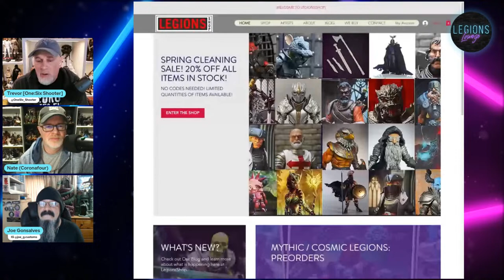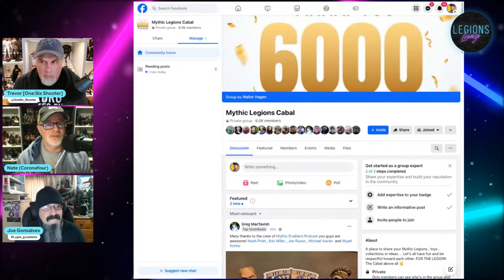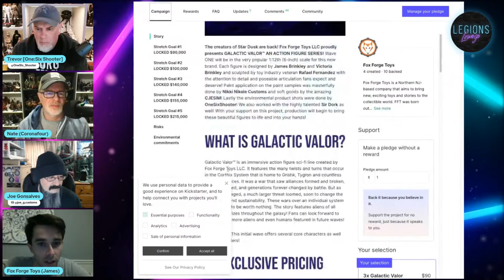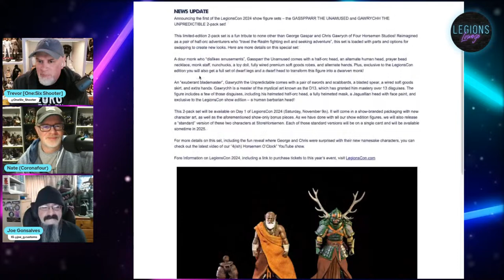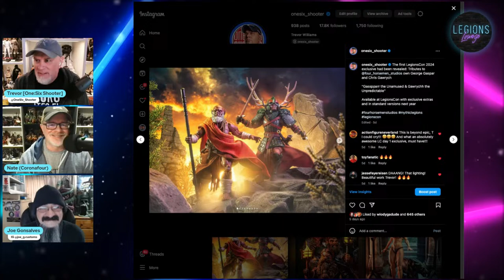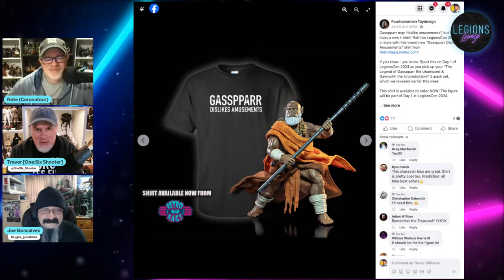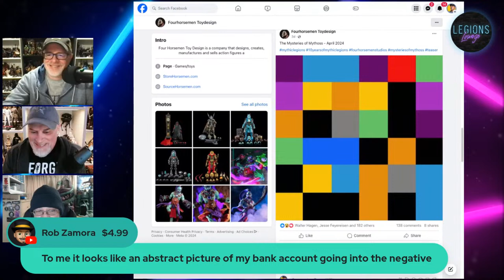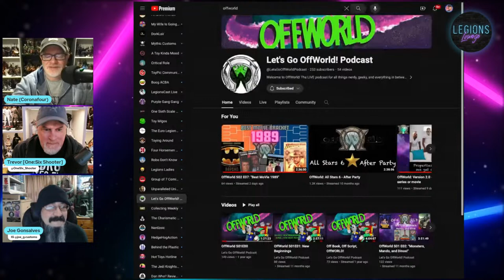An In-Hand Look at Gasspparr & Gawrychh LegionsCon 24 Exclusive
The first LegionsCon 2024 exclusive has been revealed and we have them in-hand! We'll take a look at the set and eveything it comes with. PLUS! The Pop and Swap Stars Contest has begun! We'll talk about the rules and get some inspiration! And the boys from Galactic Valor will join us for an update on their Kickstarter!

Legions Lounge T-shirts, Figures & Fantasy 2023 Calendar, and prints available on Etsy

Episode 71
Get a beverage, grab your sword or laser gun, and join us in the Legions Lounge! Every other Monday at 9:00pm Eastern, we're talking all about Four Horsemen's Mythic Legions and Cosmic Legions action figure lines!